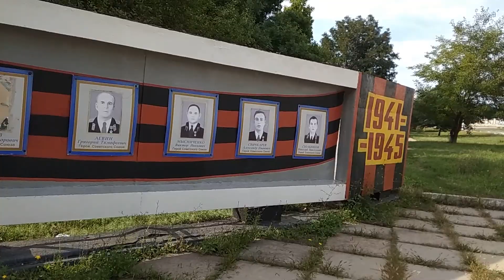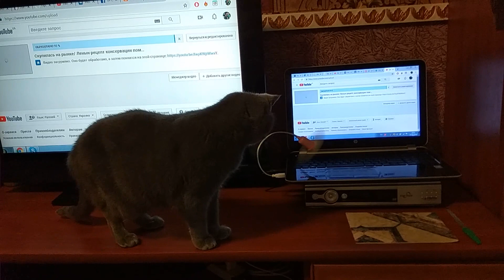Подготовка к зиме, закатка / вернулось ЛЕТО/ пирог с яблоками/ Vlog#24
Привет всем! Нас зовут Дима и Лена)))
Я Дима - инвалид 1-й группы, не могу разговаривать, руки сжаты в кулаки, но я сам пишу на планшете и все понимаю)))
Снимаем видео самым дешёвым телефоном))) без супер монтажа, пожалуйста не судите строго.